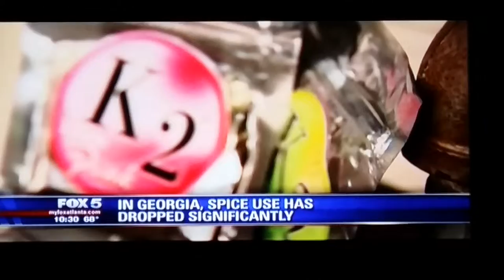Spice or K2 effects